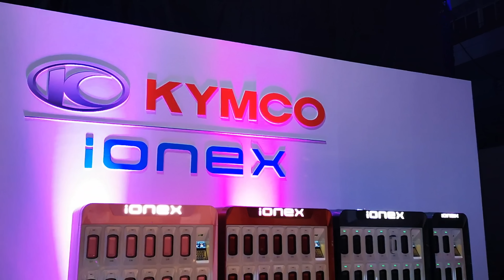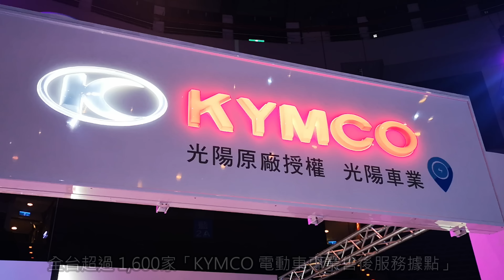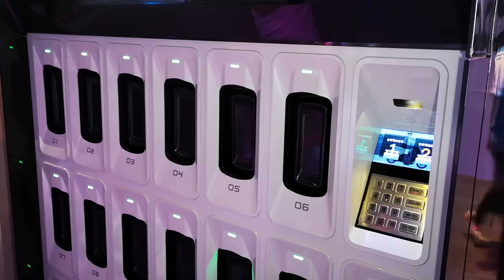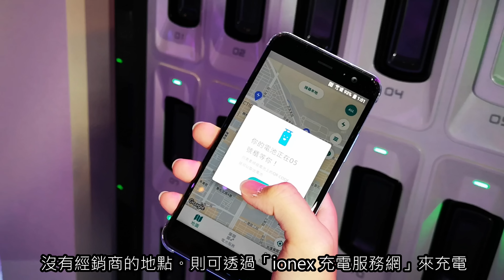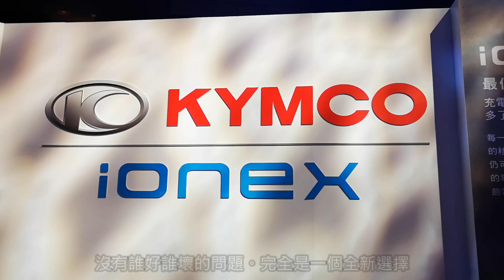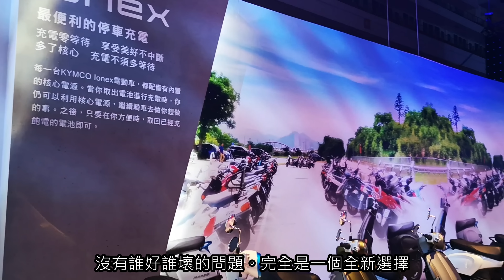搞懂光陽 KYMCO 推出的 ionex 車能網怎麼用？New Many 110 EV 與 Nice 100 EV 只要 29,800 元起？